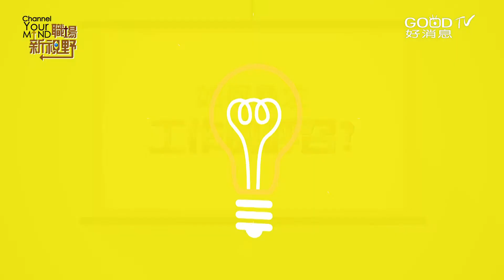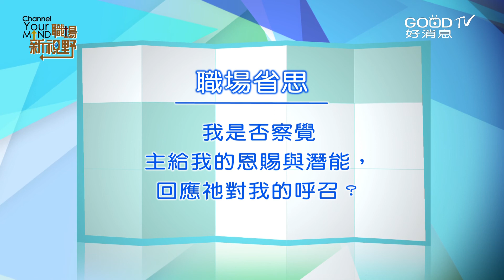【職場工作觀搶先看】如何尋求工作的呼召？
一位醫學院高材生，為了回應神給他的呼召，經過多方的尋求、禱告和印證，踏上教育這條路，成為改變臺灣現有教育的契機！

其中的心路歷程是如何？邀您一起搶先收看 誠致教育基金會執行長－呂冠緯　的分享。